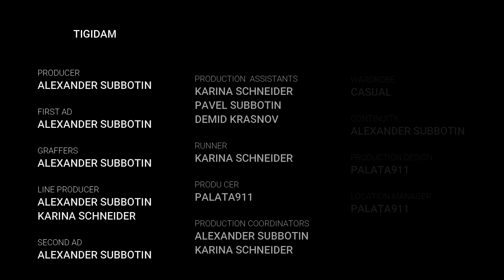PALATA911 - ТИГИ ДАМ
Сингл на всех площадках с 27.06.21
Режиссёр — Александр Субботин
Музыка — PALATA911
Текст — PALATA911 Александр Субботин